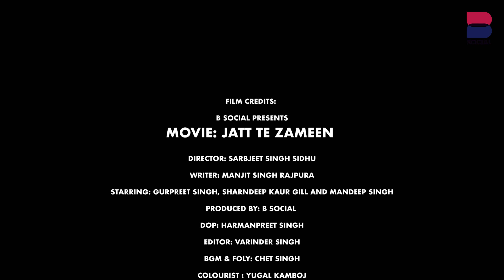JATT TE ZAMEEN | Short Movie | B Social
Film Credits:

B Social Presents
Movie: Jatt te Zameen (ਜੱਟ ਤੇ ਜ਼ਮੀਨ)
Director: Sarbjeet Singh Sidhu
Writer: Manjit Singh Rajpura
Starring: Gurpreet Singh, Sharndeep Kaur Dhillon and Mandeep Singh
Produced By: B Social
DOP: Harmanpreet Singh
Editor: Varinder Singh
BGM & Foly: Chet Singh
Colourist : Yugal Kamboj
Associate Producer: Gurdeep Grewal
Production Manager: Chamkaur Singh
Publicity Design: Hardeep Singh Dhaliwal & Kamal Mittal
Special Thanks: Jaspal Singh, Kala Grewal, Jaggi Bains

MUA:
Singer: Jashan Inder
Music: Chet Singh
Lyrics : Davinder Singh